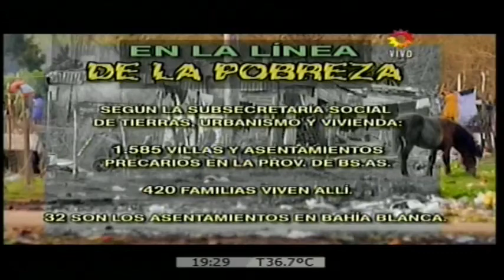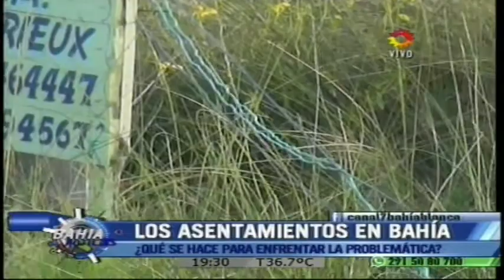LOS ASENTAMIENTOS EN BAHÍA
Qué se hace desde el Municipio para enfrentar la problemática